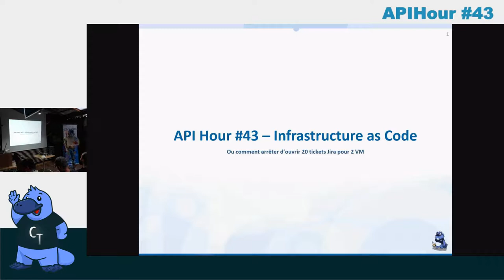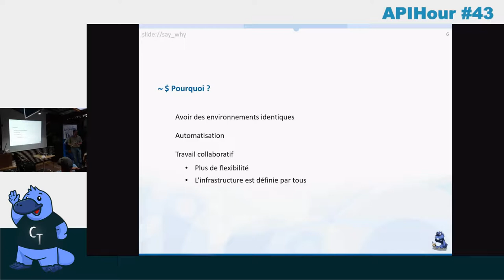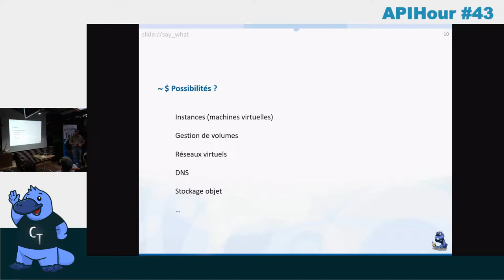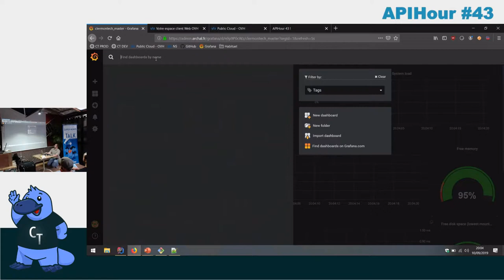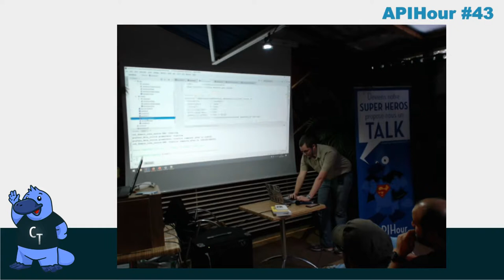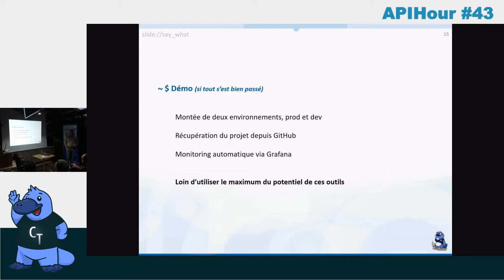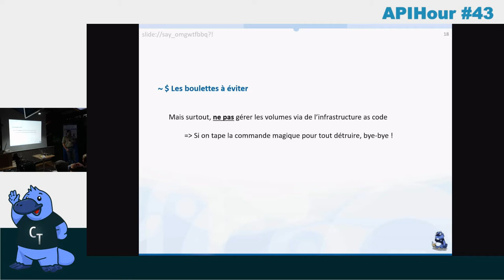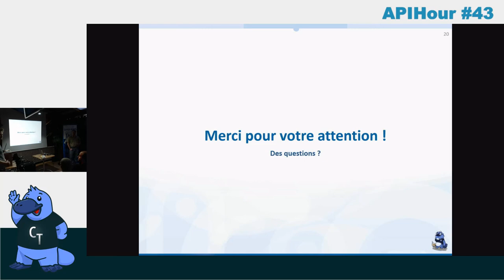APIHour #43 - Florian Forestier - Découverte de l’Infrastructure as Code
En entreprise, l’infrastructure est le nerf de la guerre. Réussir à calibrer les ressources pour chaque projet et offrir des environnements identiques entre l’intégration et la prod” est un véritable casse-tête. Alors, avec l’arrivée du concept DevOps, les gens se sont demandé s’il ne serait pas plus simple de laisser directement faire les développeurs. C’est ainsi que naquit le concept d’Infrastructure as Code ; qui, comme nous le verrons, apporte son lot d’avantages au quotidien.